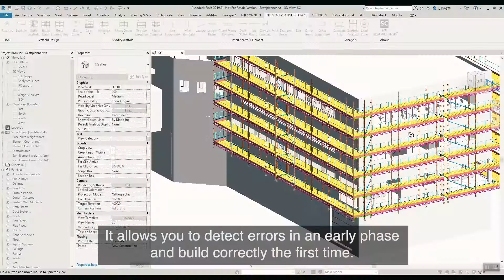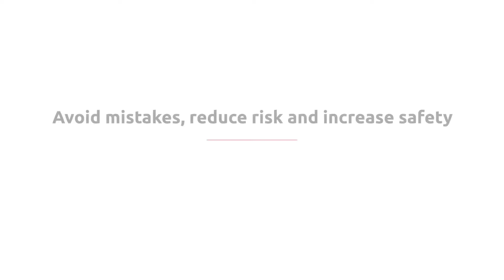NTI Scaffplanner (English subtitles)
With NTI Scaffplanner (plugin for Autodesk Revit) you can better plan scaffolding, detect early phase errors and safeguard workplace safety. NTI SCAFFPLANNER is a full-fledged BIM tool with solutions that provides a complete overview of the scope of the project.